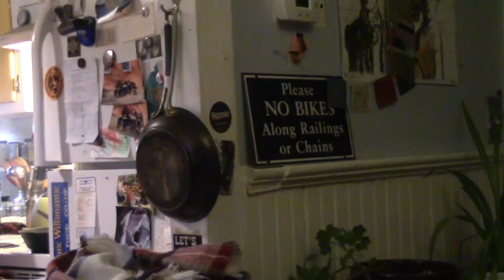UCTV News: Housing at Spring Valley Farm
UCTV News Reporter Olivia Hickey brings us inside Spring Valley Farm, a unique housing location for UConn students.